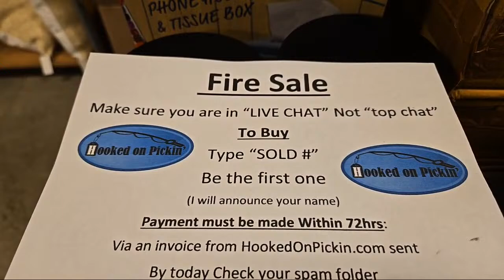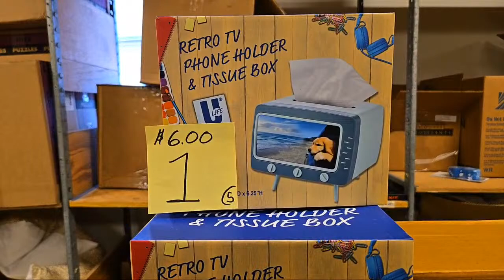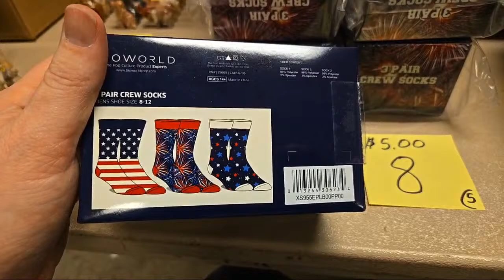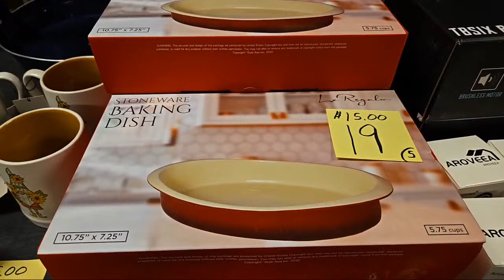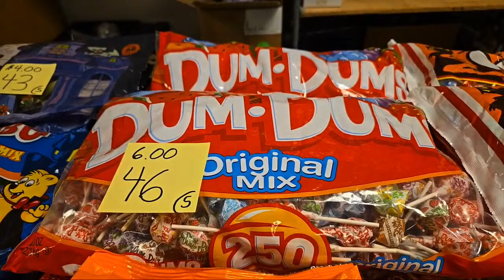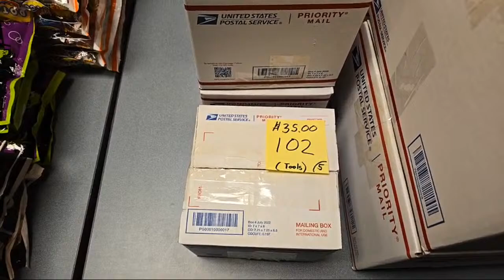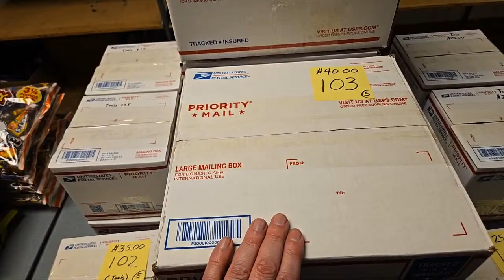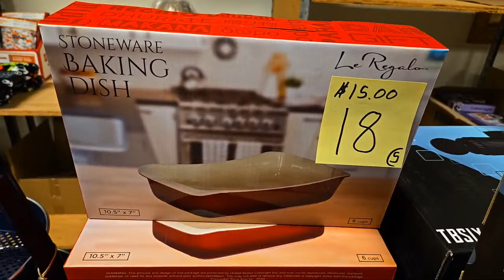Live Fire Sale - Buy Direct From me - Stone Figurines, Clothing, Home decor and more